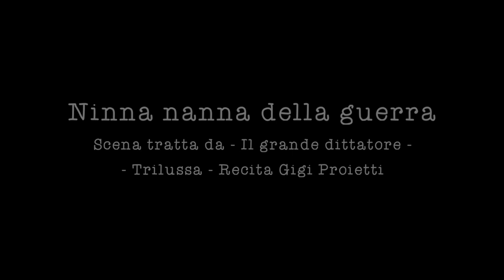Ninna nanna della guerra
Scena tratta da - Il grande dittatore - ©
- Trilussa - Recita Gigi Proietti
Questo canale è non profit, non commerciale.
Questo è un filmato amatoriale e non ha alcuno scopo di lucro.
I video possono contenere materiale protetto da copyright.
Tutti i marchi e diritti d'autore restano di proprietà dei rispettivi proprietari.